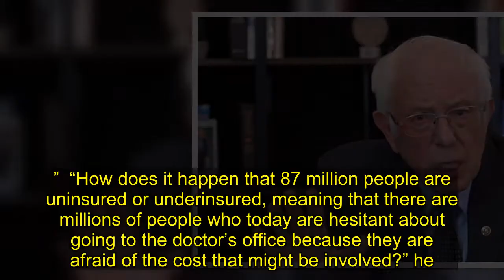Bernie Sanders: Trump Isn’t To Blame For Coronavirus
Independent Vermont Sen. Bernie Sanders  that President Donald Trump is not to blame for the current  pandemic afflicting the United States.  “No one is to blame, not even Donald Trump, for the ,” Sanders  The Nation.   “But the question that we have to ask ourselves is how we, in the wealthiest country in the history of the world, find ourselves in such a fragile situation as the crisis and the pandemic scenario reveal.”  “How does it happen that 87 million people are uninsured or underinsured, meaning that there are millions of people who today are hesitant about going to the doctor’s office because they are afraid of the cost that might be involved?” he .  Sanders did however criticize the , which was passed last month, for giving too much money to corporations.  “Among other severe deficiencies, it provides $500 billion to Trump’s administration to be able to allocate to their friends in the corporate world,” Sanders  of the bill.    The democratic socialist saying that Trump isn’t to blame for  seems to differ in tone from what he  last week during an appearance on ABC’s “The View,” during which he blamed Trump for the deaths of “many, many Americans.” In this screengrab taken from a berniesanders.com webcast, Democratic presidential candidate Sen. Bernie Sanders (I-VT) talks about his plan to deal with the  pandemic on March 17, 2020 in Washington, D.C. Photo by berniesanders.com via Getty Images  “Instead of rallying the American people, instead of rallying the scientific community, instead of educating the American people about the need for social distancing and the other things that we have to do, I think his inaction has cost the lives of many, many Americans,” he .